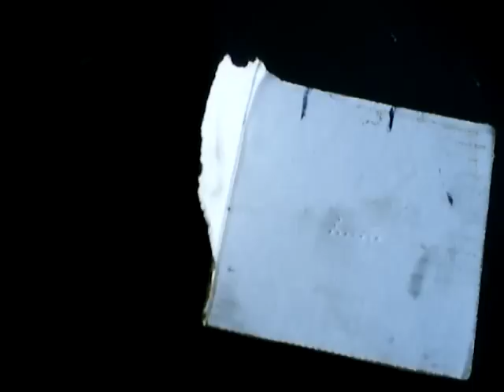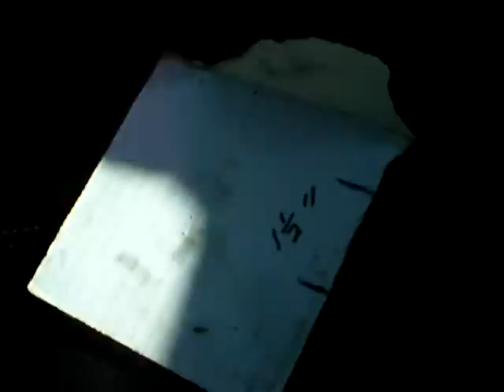V438 - Removing the Honda Captive Rotor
If you're here for the captive rotor jump forward to 6:12.
It's my birthday but no break today lol. I pulled Cheri's car apart so as to fix the bad rotor and found that someone had installed a brake pad backwards.